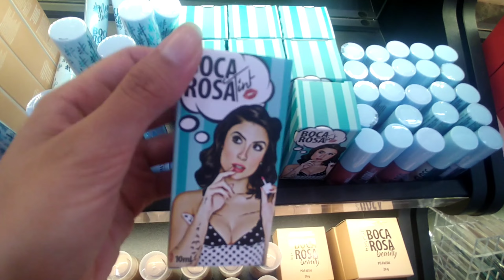Inauguração da Havan em Canela.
Eaí meus amigos, tudo certinho com vocês? 💪😎

No video de hoje fomos na nova loja de Canela, Havan.

Faça parte do grupo de membros aqui no canal Lázaro Antunes. Os benefícios e vantagens de ser membro deste canal estão especificados na aba seja membro. É um prazer incalculável te ter aqui!!! Muito obrigado pelo carinho.